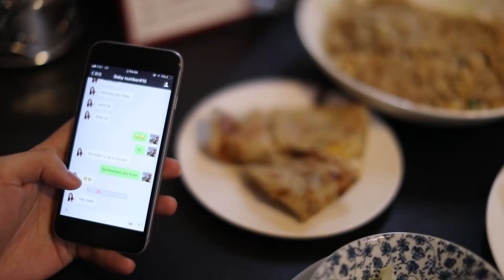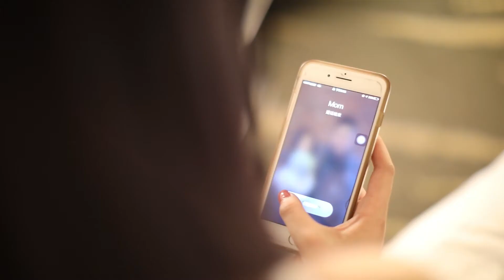Umbrella－Persuasion Shorts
All credit to Huilin Gao
Actors: Coco Ye
Renjie Zheng